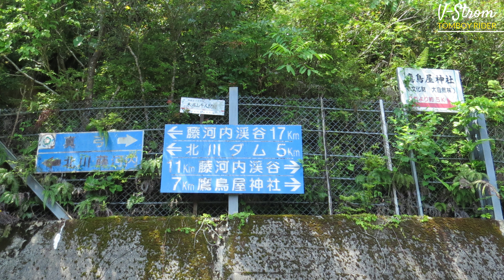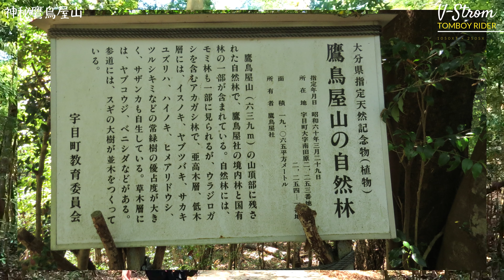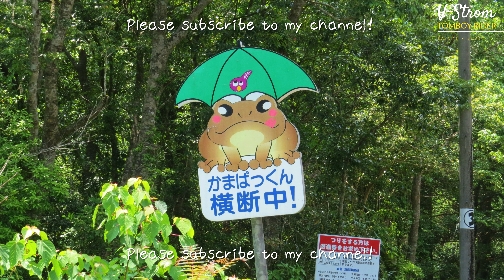〝鈴菌パワースポット〟おんせん県鷹の狛犬「鷹鳥屋神社プチ登山」佐伯市宇目の大秘境!と幻の橋 V-Strom1050SX & V-Strom250 ブイスト夫婦 ツーリング モトブログ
【晩酌用】おんせん県にもこんなパワースポット秘境神社があった!
大分県佐伯市宇目の時空を超えた「時間橋」から鷹鳥屋神社と鷹鳥屋山に行ってみました。

押すなよネタは大好きなちゃんねるからのバトン→カブ旅ちゃんねるカツオさん→
関西といえば大好きなトビちゃんねる!
ハプニングのあったポンポコさん全開復帰お待ちしております。